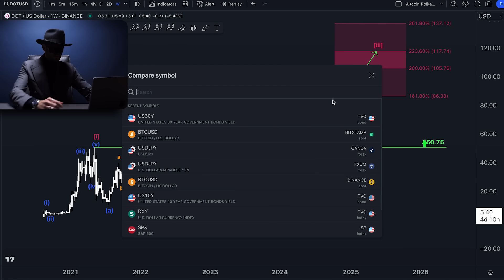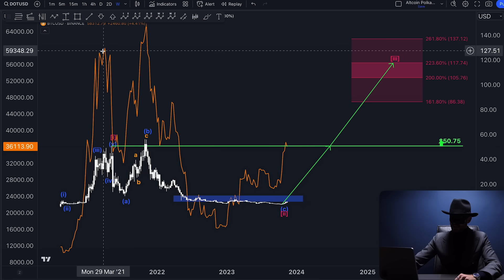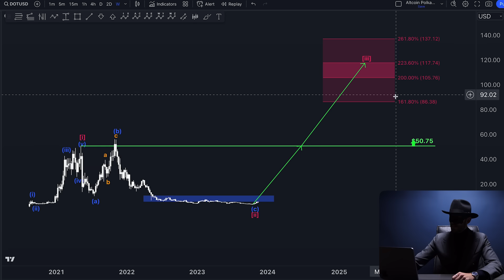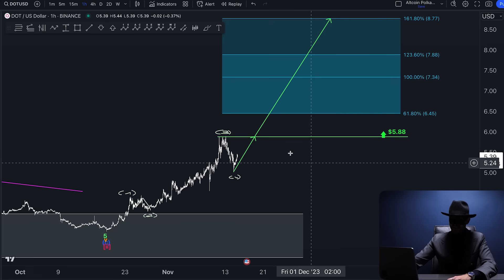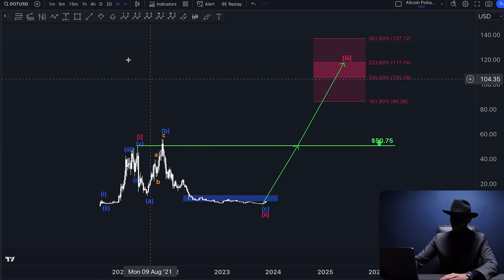Die nächste große Chance am Crypto Markt!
In diesem Video spricht das Phantom über Polkadot. Die nächste GROßE CHANCE im Crypto Markt! Unsere HKCM Altcoin Analyse.